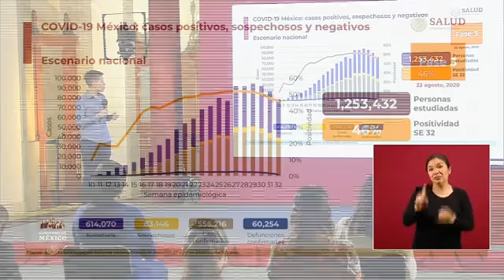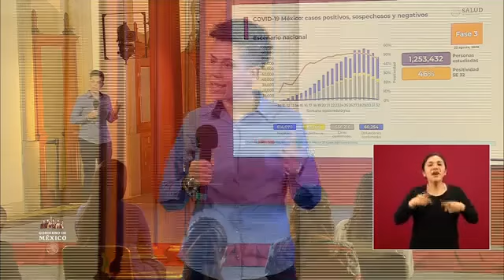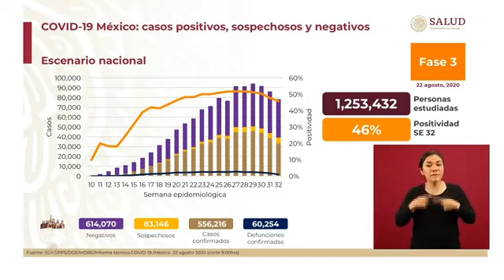Secretaría de Salud informa casos Covid en México al 22 de agosto de 2020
Secretaría de Salud informa casos Covid en México al 22 de agosto de 2020: 556 mil 216 casos confirmados, 83 mil 146 sospechosos, 614 mil 070 negativos, 60 mil 254 defunciones confirmadas y 380 mil 492 personas recuperadas